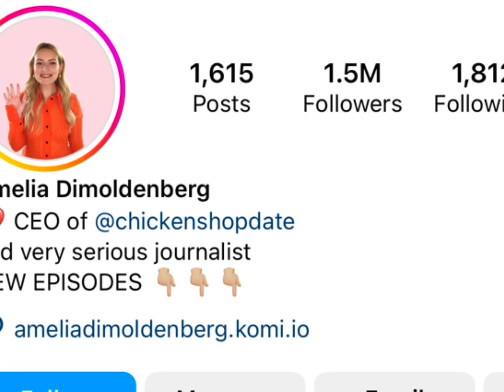Amelia Vs Hannah Witton Real Age Lifestyle Biography